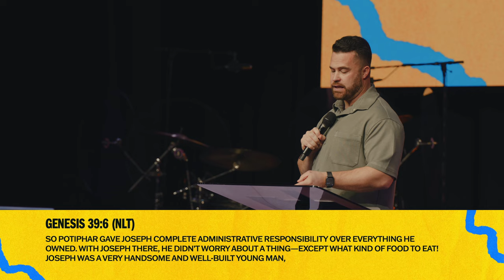Overcoming Temptation | Pastor Mike O'Connell | Mark 1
What temptation are you battling in this season? Being tempted is something we all will experience, but when we have our identity in Christ we can walk in His authority and have victory over the enemy’s tricks. In, Overcoming Temptation, Pastor Mike O’Connell teaches us that we must stop flirting, start fleeing, and stay fighting so we can resist temptation and experience God’s best for our lives!

In Person: 20120 Blue Sage Pkwy Omaha, NE. 68130